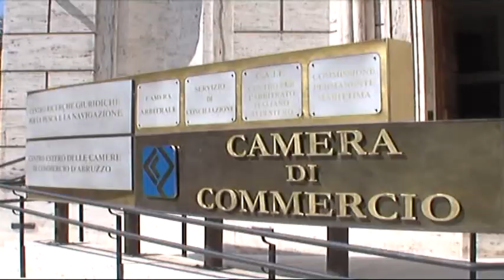Costantini. "L'Aquila freno per l'economia abruzzese"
Si apre la polemica sulle dichiarazioni di Carlo Costantini, che sul caso della mancata fusione delle Camere di Commercio, accusa L'Aquila di ostruzionismo